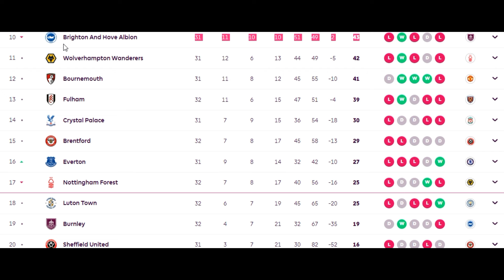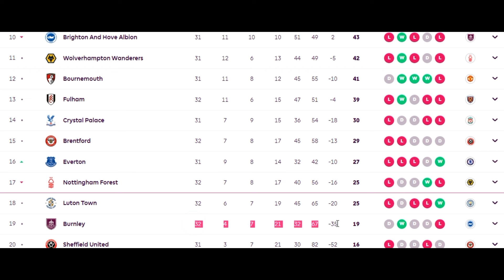2023-24 Premier League Points Table & Standings - April 9, 2024 | Liverpool Arsenal, Man City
After a thrilling weekend of 32 goals and drama, the 2023-24 English Premier League is heading towards the final stretch as Manchester City seeks a fourth-straight crown.